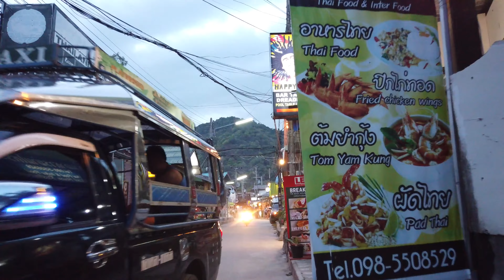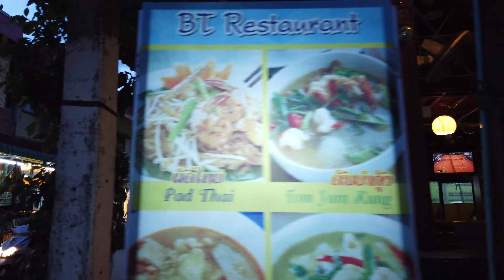Walking Tours Around Asia Walking in HAAD RIN _ Koh Phangan (Thailand)🇹🇭- 4K(UHD)Thailand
4K Virtual Tour Effect Media, Is Virtual Travelling Channel For Reproduce Real Traveling Walk And Driving, Nature Hiking Tours From Around The World, To Immersive Virtual Traveling Tours Steaming In Higher Quality 4k Videos From Around The World.